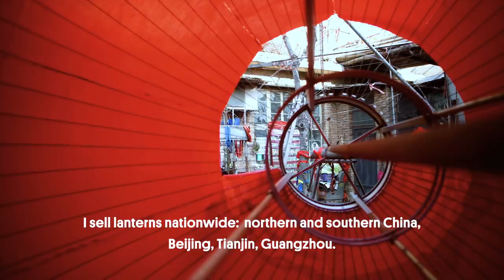Handcrafting Giant Lanterns in China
The courtyard behind Bai Junping’s workshop is packed with lanterns, rows and rows of red and gold lanterns. It’s a traditional occupation in the village of Tuntou, China, dating back to ancient times. Bai makes tens of thousands of lanterns every year. Some of Bai’s lamps are small, but he is also known for his giant lanterns. And he wants to go even bigger.